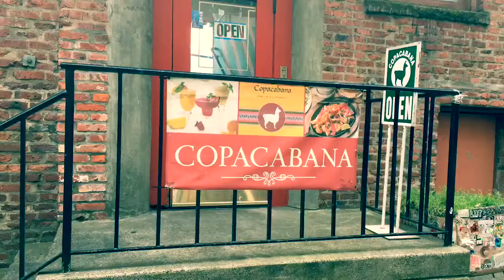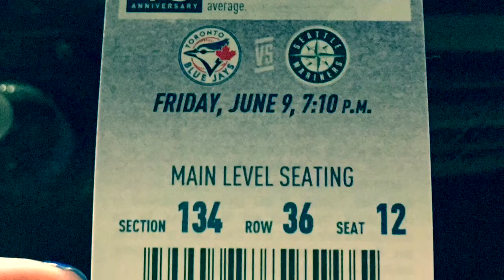Edler Family Seattle Trip to see Blue Jays Vs Mariners 2017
Edler Family Vacation to Seattle! Meeting the Blue Jays Team